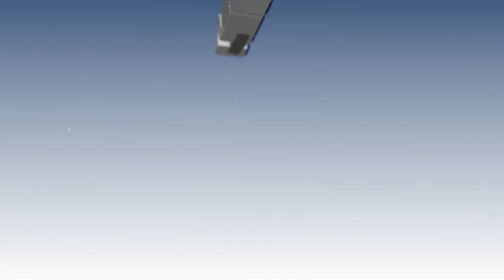【胆識過人】19/20 #79 沙田日賽 — 第3場（6月14日）